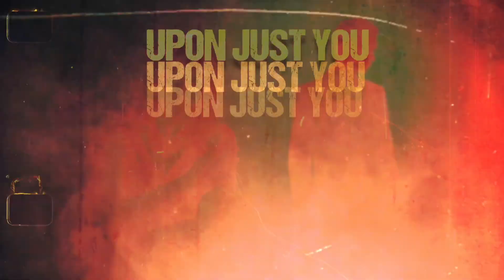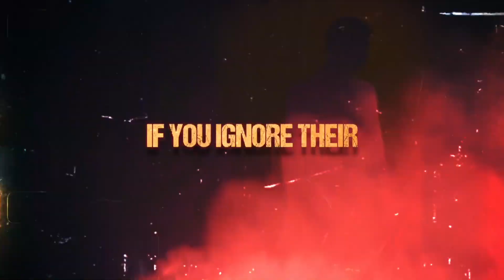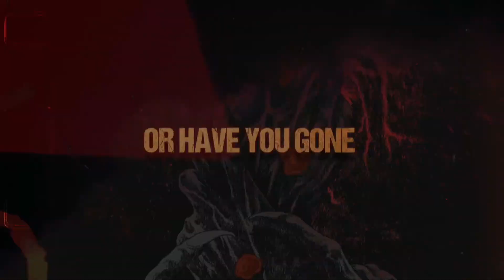DISROOTED - Gone Too Far (OFFICIAL LYRIC VIDEO)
"Gone Too Far" was mixed by Maurizio Cardullo

LYRICS:
Cry wolf and cry your demands
It's all you fucking can
And if you then seek for relief
Just turn back to your clan

When cannons fade and rage deflates
It's hard to make a stand
But ignorance is on the loose
And always in demand

To now save face
Would be a damn disgrace
We're at a point where words are better left unsaid

If you ignore their acts of treason
It's a burden, it's true
Everything rests upon just you
If there's naught that can be learned of reason
The seasons turn, we stay true
I guess we'll see this through

The saving grace
In our eternal race is something
Whispered by
A far-off dim and desiccated godhead
I do at times wish you were
Dead by now

But if the fog could pass
Could we then outlast
Our burden of proof
I could ask forsooth

But no, behold
The bells they do toll
And we are naught
But the ashes grown cold

Cry wolf
Then say something
That reminds me
Why this was necessary

Turn to the quiet frontier
And hide your face
And I will hide our shame

When hope endures
In shadows
We construe
With fortitude

Seasons turn, we stay true
We expect we'll see this through

Or have we gone too far?
Or have you gone too far?
Or have you gone too...
Death march

(Lyrics by Anton Varvikko)